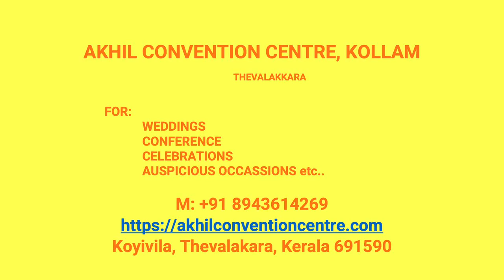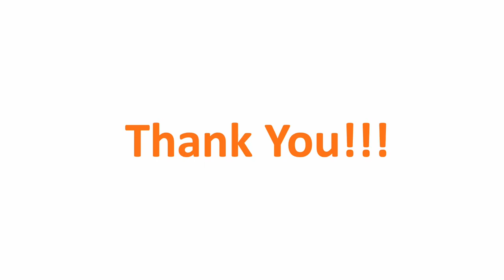Kalyana Mandapam Nedumpana Kollam